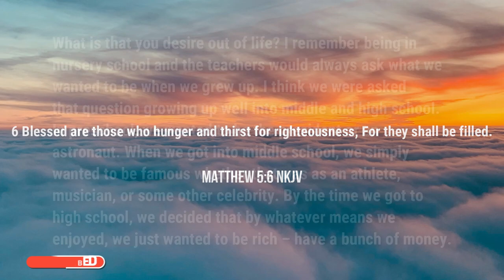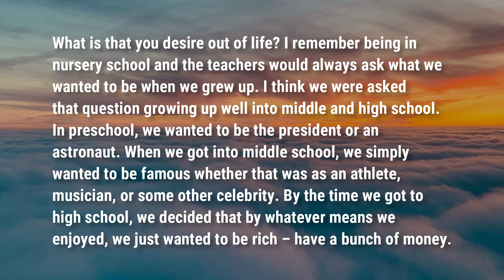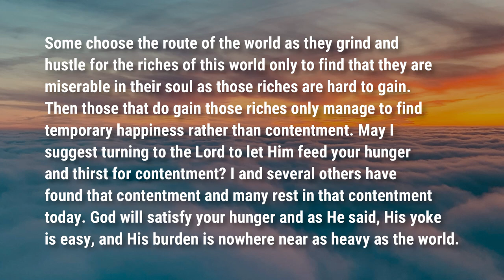What Do You Hunger For? | Food For Thought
Podcast locations
Amazon music